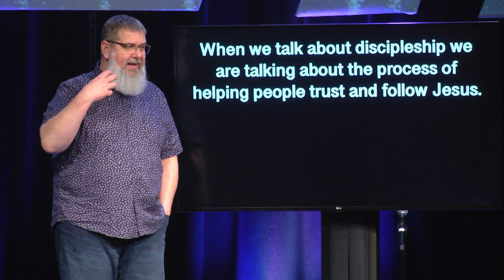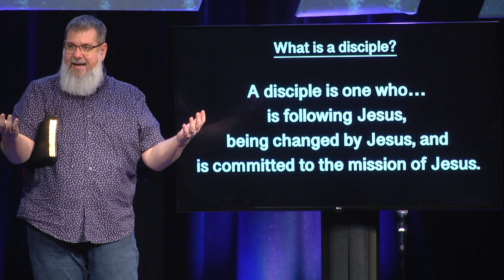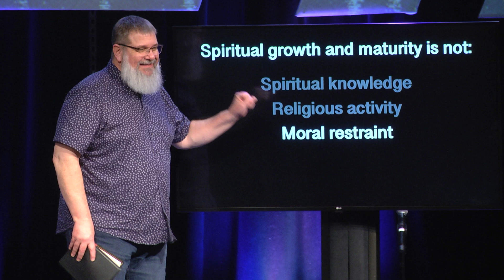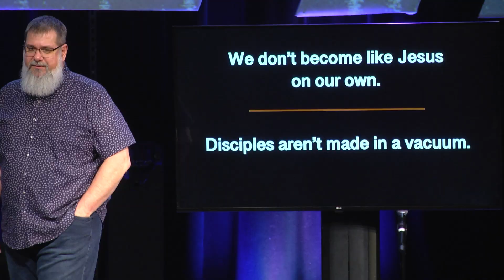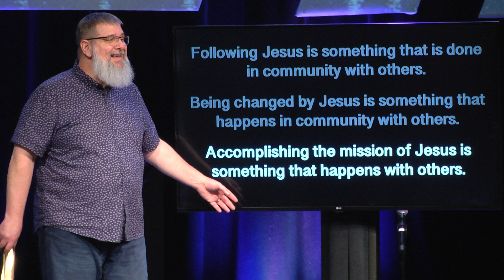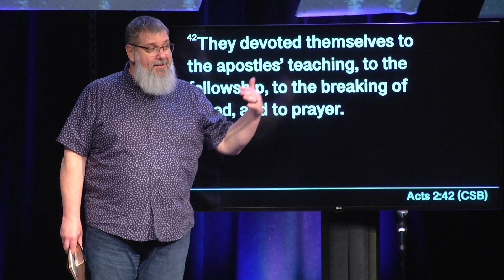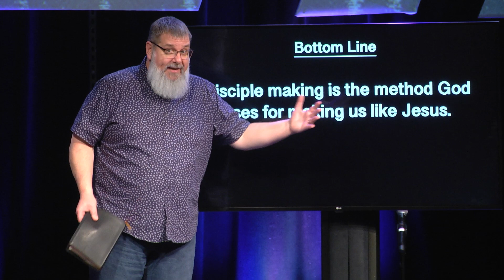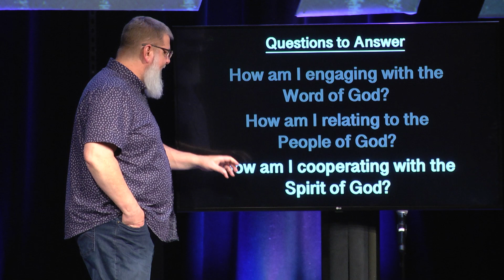On A Mission, Pt.3 - The Core Mission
The church has a core mission. If executed correctly, everyone who is a part of it and
touched by it will be forever changed.

00:00 - God's call on discipleship
01:45 - The Master Plan of Evangelism Forward
03:53 - Wonders of Zion: Our discipleship
06:07 - What is a Disciple of Jesus?
10:58 - What draws people to attend a church?
12:47 - What Does it Mean to Grow spiritually?
14:31 - Spiritual Growth and Maturity
21:50 - Living the Community of Jesus
24:58 - How do we experience the transformation of the disciples?
33:33 - Discipleship 1, Character
39:59 - How Are You With the Spirit of God?

To support our ministry: JourneyRVA.com/give